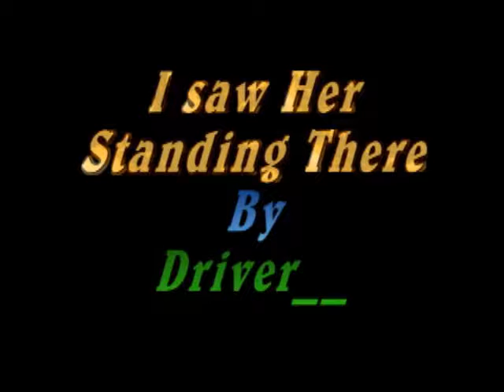I saw Here Standing There By Driver